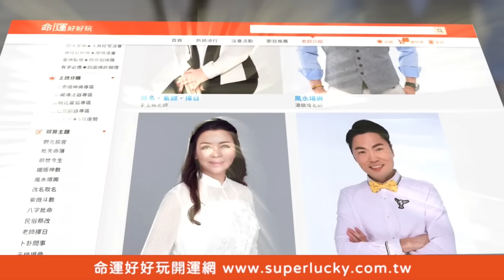看夏靖庭打牌真舒暢！辣妹背水一戰拚逆轉？【好能攝MaCatide®Pro】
開局雙響炮有夠衰！看夏哥打牌真的很舒暢！
不愧是衛冕手氣旺到翻過去～～